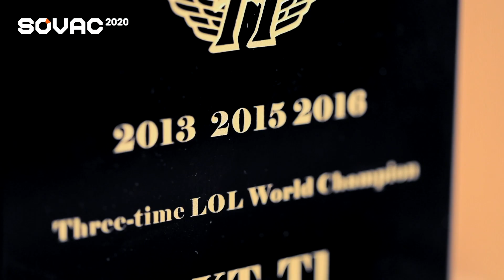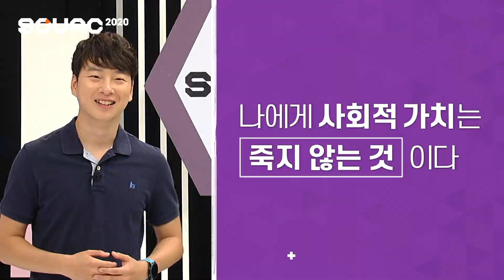세상을 향한 선한 영향력, 당신이 생각하는 사회적 가치는?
한국 e스포츠 대표 선수 페이커, 신아영 아나운서, 가수 브라이언 , 경제 유튜버 신사임당, 스타트업 콘텐츠 크리에이터 태용까지...
다양한 분야를 아우르는 유명 인사 5인에게 사회적 가치란 과연 무엇일까?
각자가 실천하는 사회적 가치에 대해 이야기 들어봅니다.